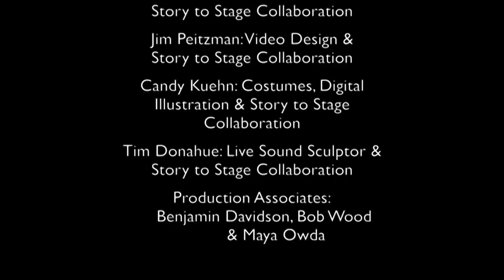Elijah in the Wadi Excerpts - by Craig Harris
Elijah in the Wadi Performance Excerpts - by Craig Harris, Candy Kuehn Digital Illustrations and Costumes